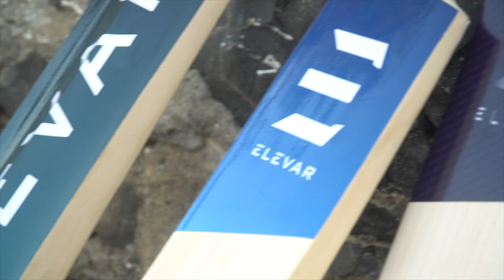Beach Cricket - Squash MASHUP 🏏🎾 | Cricket Tricks & Challenges | ELEVAR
As we continued through the city to see if there were any other Gully cricket games on - we came across a wonderful group of boys who were playing on the beach - what happened next? A spontaneous mash-up of a game, between cricket and squash that resulted in a lot of innovative shots, some crazy skill and a lot of laughs!

Cricket games like these are such a common sight across the cities of India and we loved every minute exploring it.

You can also check out some of our other videos on our channel :)

Keep playing! Wherever, Whenever you want.

Follow our Instagram to be updated on all our newest products